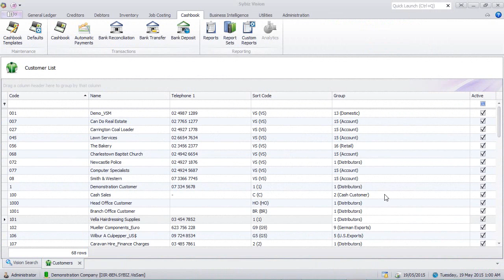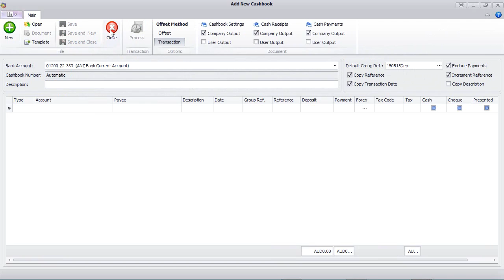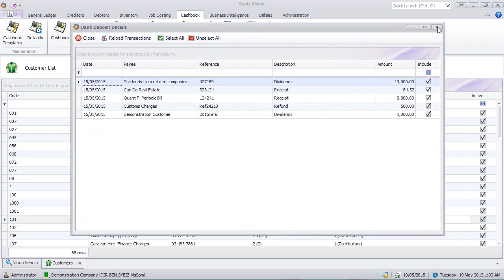Bank Deposit Slip | Sybiz Vision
Take a look at this short guide for preparing and producing bank deposit slips in Sybiz Vision ERP.